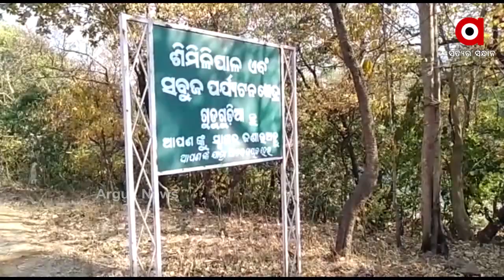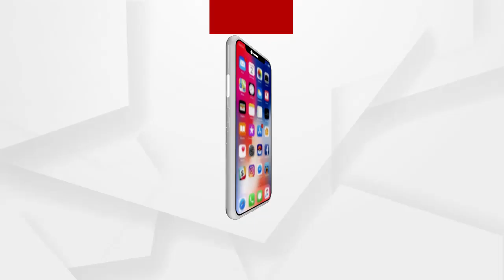ନିଆଁ ଲିଭିଛି ନା ଜଳୁଛି